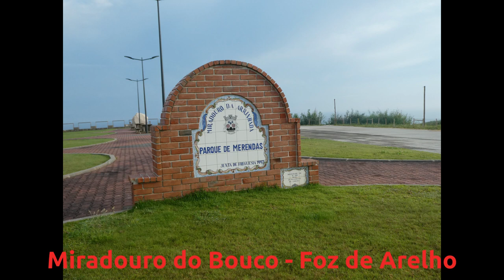De Sagrès à Santiago : Partie 5 Santa Cruz - Nazaré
Le 12 juin 2018, je suis parti du Cabo de São Vicente en empruntant d'abord la Rota Vicenta avec l'idée de rejoindre Santiago de Compostela à pied en longeant la côte portugaise au plus près. Voici la 5ème partie qui va de Santa Cruz à Nazaré en 4 jours: du 28 juin au 1er juillet 2018. Un grand merci à François Berck de l'école de kite Kite Control pour l'aide fournie pour la traversée de la Lagoa d'Obidos

On June 12, 2018, I left Cabo de São Vicente by first taking the Rota Vicenta with the idea of walking to Santiago de Compostela along the Portuguese coast. Here is the 5th part that goes from Santa Cruz to Nazaré in 4 days: from June 28 to July 1, 2018. A big thank you to François Berck of Kite Control kite school for the help provided for the crossing of the Lagoa Obidos

Am 12. Juni 2018 verließ ich Cabo de São Vicente, indem ich zuerst die Rota Vicenta mit der Idee nahm, entlang der portugiesischen Küste nach Santiago de Compostela zu laufen. Hier ist der fünfter Teil, der in vier Tagen von Santa Cruz nach Nazaré geht: vom 28. Juni bis 1. Juli 2018. Ein großes Dankeschön an François Berck von der Drachenschule Kite Control für die Hilfe, die für die Überquerung der Lagoa bereitgestellt wurde Obidos

Em 12 de junho de 2018, deixei o Cabo de São Vicente, primeiro tomando a Rota Vicenta com a idéia de caminhar para Santiago de Compostela ao longo da costa portuguesa. Aqui fica a 5ª parte que vai de Santa Cruz a Nazaré em 4 dias: de 28 de junho a 1 de julho de 2018. Um grande obrigado a François Berck da escola de kite Control pela ajuda prestada para a travessia da Lagoa Óbidos

Il 12 giugno 2018, ho lasciato Cabo de São Vicente prendendo per la prima volta la Rota Vicenta con l'idea di andare a Santiago de Compostela lungo la costa portoghese. Ecco la quinta parte che va da Santa Cruz a Nazaré in 4 giorni: dal 28 giugno al 1 ° luglio 2018. Un grande ringraziamento a François Berck della scuola di aquiloni Kite Control per l'aiuto fornito per l'attraversamento della Lagoa Obidos

El 12 de junio de 2018, salí de Cabo de São Vicente tomando primero la Rota Vicenta con la idea de caminar a Santiago de Compostela a lo largo de la costa portuguesa. Aquí está la quinta parte que va de Santa Cruz a Nazaré en 4 días: del 28 de junio al 1 de julio de 2018. Un gran agradecimiento a François Berck de la escuela de cometas Kite Control por la ayuda brindada para el cruce de la Lagoa. Obidos